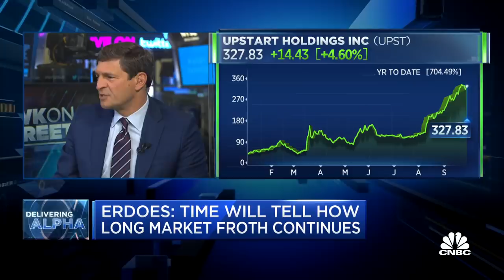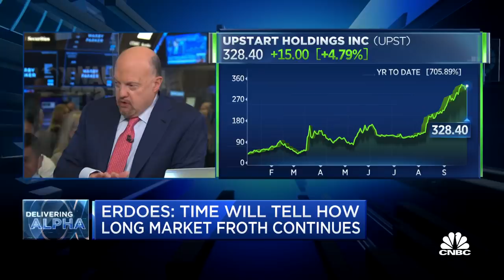How long will the market froth continue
JPMorgan Asset and Wealth Management CEO Mary Callahan Erodes joins CNBC's Delivering Alpha to discuss why investors should be patient amid recent market froth.